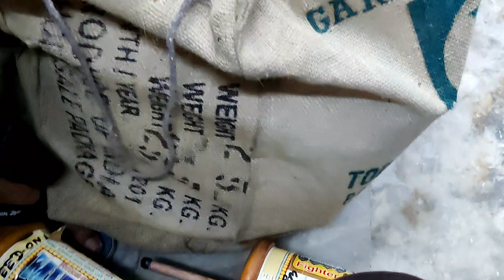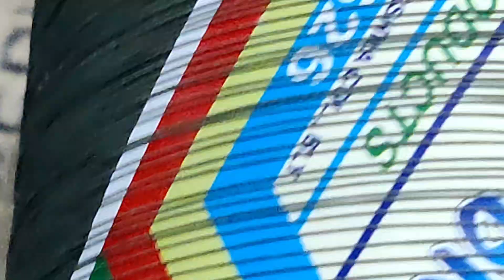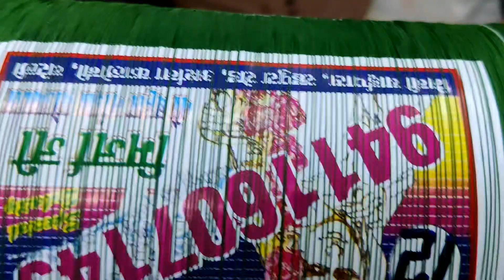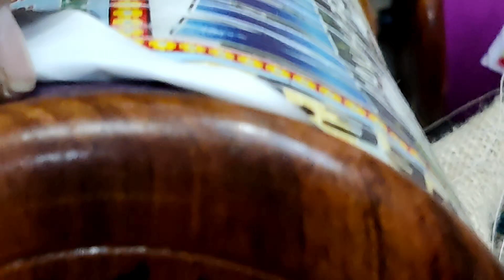Mirja ji ka manja kites manjha shonakites shaukeenpatangbaaz kite club# kite culture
100% trusted shop of kites in Jaipur
100% trusted shop of  Manjhas in Jaipur

8800 manjha
8400 manjha review
amr manjha
8400 manjha
Yunus Iqbal Lachhi Manjha on 0307 and 90998 on 123, 8400, & 9 Cord Panda Vardhman Thread specially for kite flyers. You will love the quality. Available at your loved shop Shona Kites Jaipur.

100% trusted shop of kites in Jaipur
100% trusted shop of  Manjhas in Jaipur

8800 manjha
8400 manjha review
amr manjha
8400 manjha

Complete Description:
Price:              For each article price you can directly call to the shopkeeper.
Range:           Great Quality Product. Works in all range.
Result:           Result providing quality.

Address of Shop:     C-4, Hathibabu Marg, Bani Park, Jaipur, Rajasthan 302016

Hello Viewers we also share some knowledge about kite shops and kite markets. From here also you can visit and purchase your stuffs.

lal kuan kite market - This is a kite market.
manni kite center - This is a kite shop.
jafrabad kite market - This is a kite market.
sb kite shop jafrabad - This is a kite shop.
ck kite shop in lucknow - This is a kite shop.
manoj kite centre - This is a kite shop.

Shop Name:             SHONAKITES